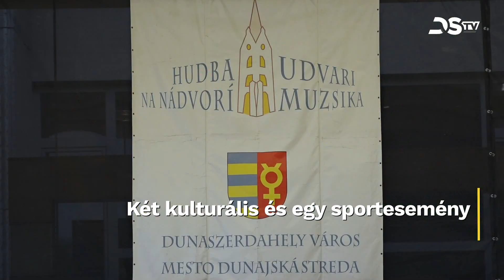Programajánló 2022. 7. 8.